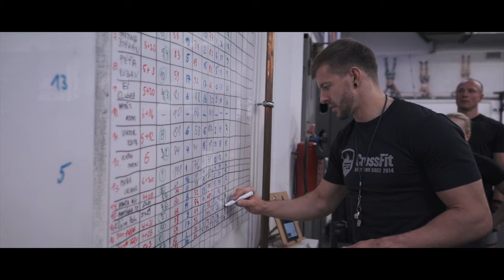PAINSTORM challenge 2019 in CrossFit HomeTown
Painstorm challenge 2019. CrossFit competition in Prague (Czech republic). Local gym CrossFit HomeTown asked me about collaboration and we created this project together. First time I used videogear from Sony - Sony Alpha 7 III.